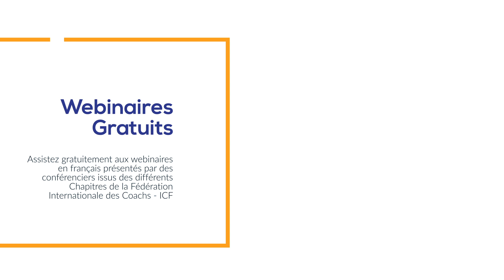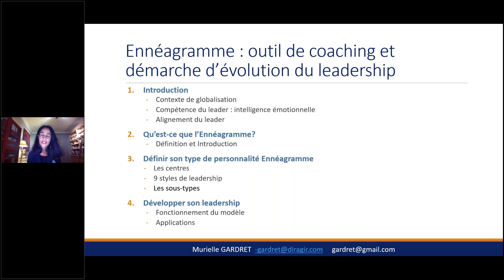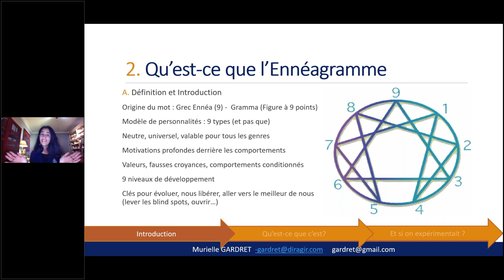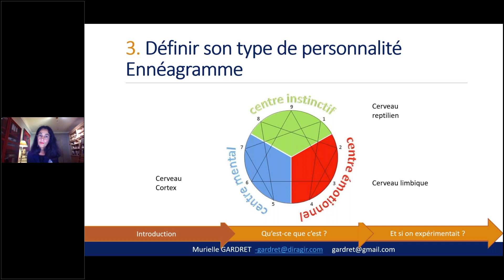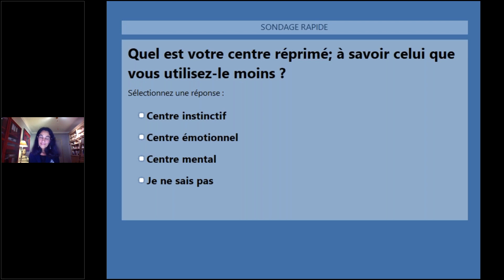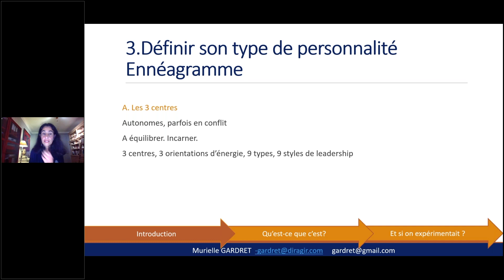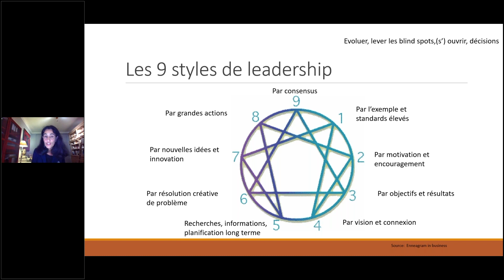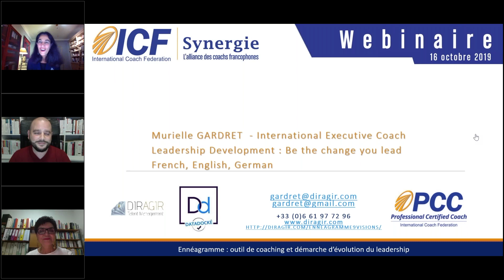"L'Ennéagramme - Un outil de Coaching et de Leadership" avec Murielle Gardret - Coach ICF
"L'Ennéagramme - Un outil de Coaching et une démarche de développement du Leadership" avec Murielle Gardret (16 octobre 2019) - Coaching.